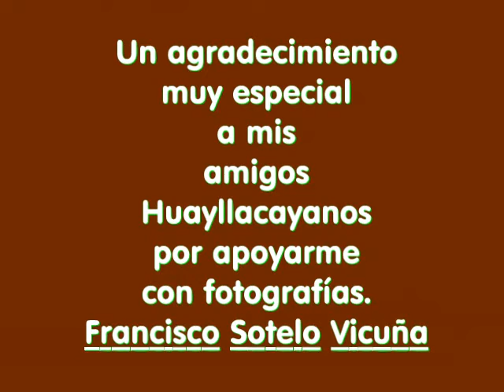II PERIODO INCAICO